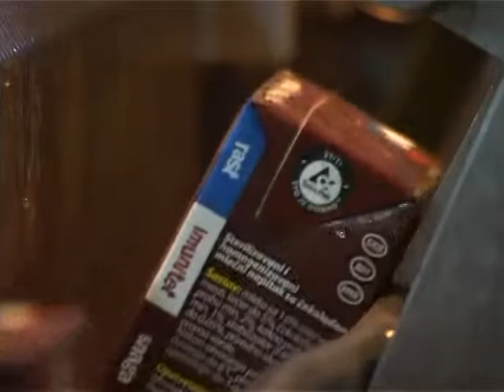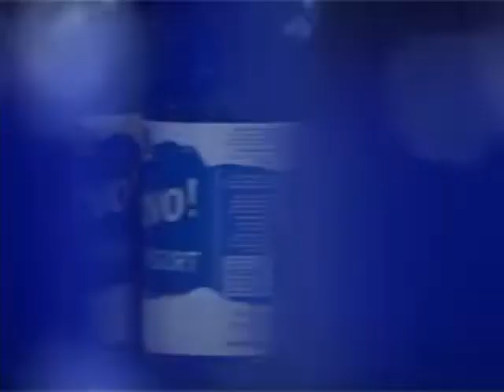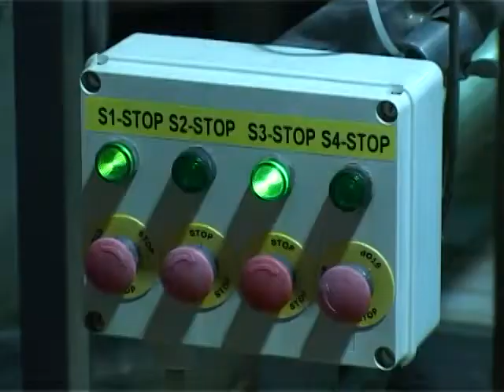Mlekara Subotica se probija na tržište EU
Kompanija Mlekara Subotica otvorila je vrata svoje fabrike u Subotici predstavnicima medija koji su na licu mesta mogli da se uvere kako izgleda proces proizvodnje mlečnih proizvoda po najvišim standardima, jogurta, sira i kajmaka koji se izvoze u zemlje Evropske unije. Mlekara Subotica je prva domaća mlečna kompanija sa dozvolom za izvoz u EU. Proizvodi ove kompanije mogu se naći na policama u Beču, Amsterdamu, Parizu i ostalim evropskim prestonicama.

Nakon što je u novembru 2010. godine, Mlekara Subotica postala prva mlekara u Srbiji sa dozvolom za izvoz proizvoda na tržište Evropske unije, ovo preduzeće svakog meseca izvozi 5% svog prometa, odnosno 50 tona proizvoda na tržište EU. Pored izvozne dozvole za EU, Mlekara Subotica ispunjava i druge visoke standarde, kao što su: ISO 9001, HACCP, BRC, Halal, ISO 14001 i IFS. Najbitniji parametri za dobijanje kvalitetnog finalnog proizvoda podvrgnuti su brojnim internim kontrolama i praćenju standarda, kao odgovarajućim regulativama EU, a ono što je najvažnije za domaće kupce je činjenica da je kvalitet proizvoda koji se može naći na policama prodavnica u Austriji ili Sloveniji isti kao proizvoda koji su dostupni Subotičanima.

Mlekara Subotica posluje u sastavu Denjub fuds grup, a kako je istaknuto, ova grupacija je veoma ponosna na rezultate koji su postignuti u poslovanju Mlekare Subotica. Kako je istakla direktorka Denjub fuds grup za korporativna i regulatorna pitanja Svetlana Glumac, Mlekara Subotica je dokaz da su se investicije koje je DFG uložio od dolaska na srpsko tržište isplatile. U narednom periodu planirana su dodatna ulaganja u proizvodne procese, kao i modernizaciju poslovanja kompanije koja je postala uzor svim ostalim na tržištu" istakla je Svetlana Glumac.

Kako je istaknuto prilikom obilaska, dobijanju izvozničkog broja i navedenih međunarodnih sertifikata doprinela su velika ulaganja u proteklih pet godina. Investirano je u modernizaciju proizvodnih pogona, sirovinsku bazu i kvalitet sirovog mleka, automatizaciju proizvodnih linija, rashladne uređaje za trgovinske lance. Rezultat svih ulaganja je iznad svega poboljšan kvalitet mleka, a samim tim i mlečnih proizvoda koji se prodaju u zemlji i inostranstvu. Dobijanjem ISO, BRC, IFS i HACCP sertifikata Mlekara Subotica postala je ravnopravni konkurent najpoznatijim svetskim proizvođačima mlečnih proizvoda, navode u Dunav hrana grupi.